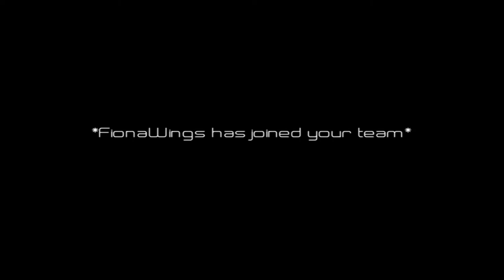Shiro's Too Cute! || Re:Alistair++ [SHIRO'S ROUTE] - FINALE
We've finally come to the end of this game.  I enjoyed it immensely and I can't wait to get into the next game!